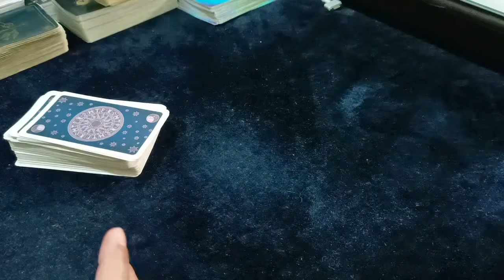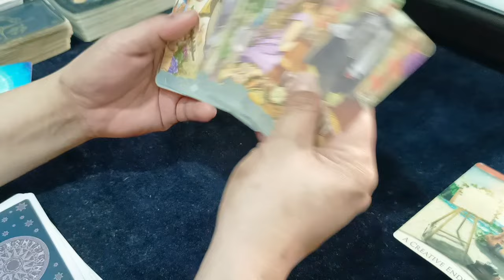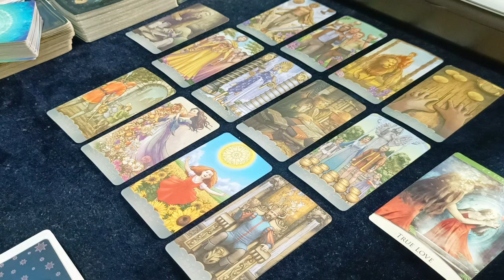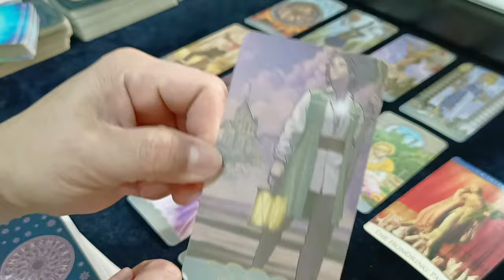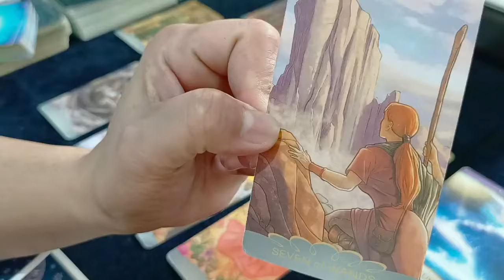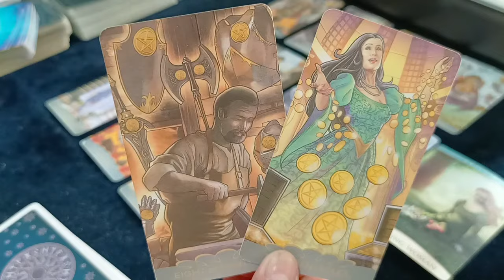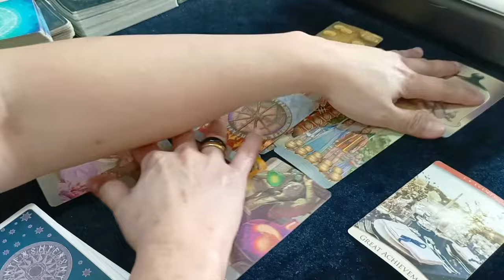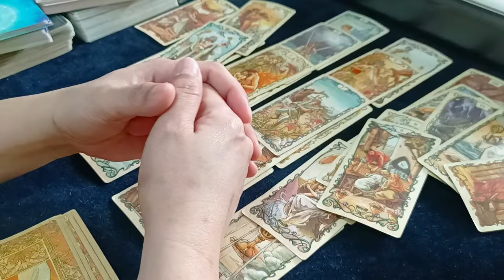🧿🧿🧿WEEKLY GRIND ALL SIGNS🧿🧿🧿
24 years of psychic and tarot card reading practice. Specializes in resolving past life karma, regression and progression, life coaching, life projection, relationship coaching and projection, and self-development.